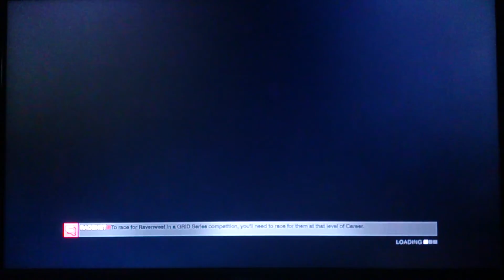GRID: Autosport Xbox 360 Endurance Race Spa (NIGHT) [HD]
Yeah sorry for the "poor" phone record, but I wanted to Show you some footage of it.